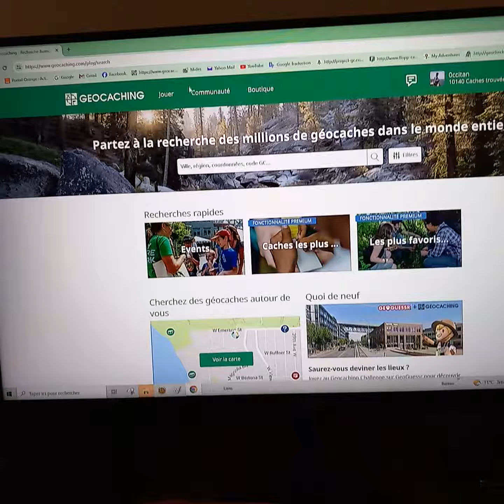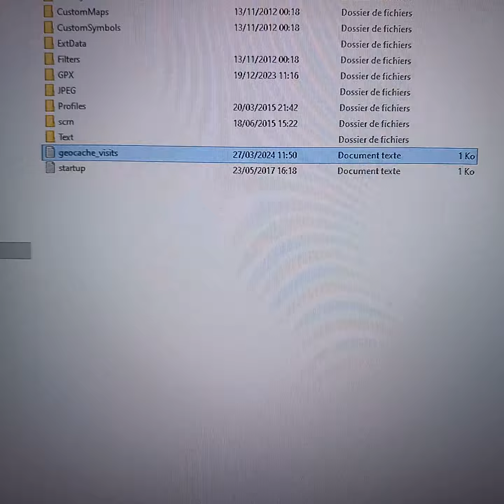Loguer un cache depuis son GPS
Loguer une cache depuis son GPS